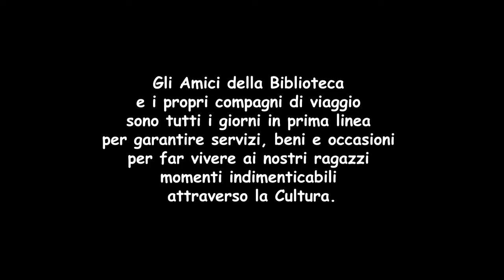I diritti dei bambini - Un bambino è un bambino in LIS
Accogliendo la proposta de Il mondo di Alis": Centro educativo per la prima infanzia
, il gruppo de I Colori Del Vento
 si è lanciato nella rielaborazione della canzone "Un bambino è un bambino" creata da Nuovi Sogni
 in occasione della Giornata internazionale dei diritti dei bambini e degli adolescenti.
La Giornata Mondiale dei diritti dell’infanzia e dell’adolescenza è un’occasione in cui ribadire quanto sia importante l’impegno universale per la tutela dei diritti sacri e inviolabili di ragazzi e bambini.
Gli Amici della Biblioteca e i propri compagni di viaggio sono tutti i giorni in prima linea per garantire servizi, beni e occasioni per far vivere ai nostri ragazzi momenti indimenticabili attraverso la Cultura.
Uniti per i nostri bambini, il nostro futuro.
Un ringraziamento speciale va al Csv Società Solidale
 e aArt&Art